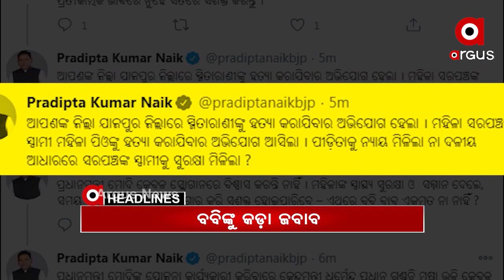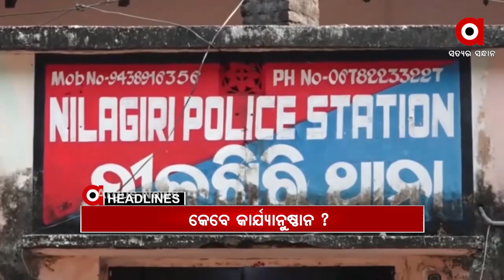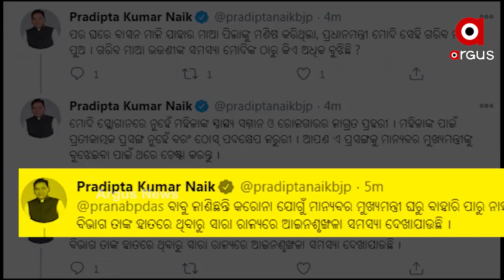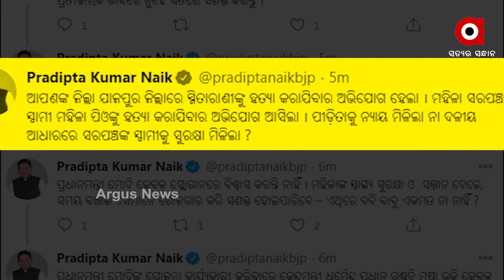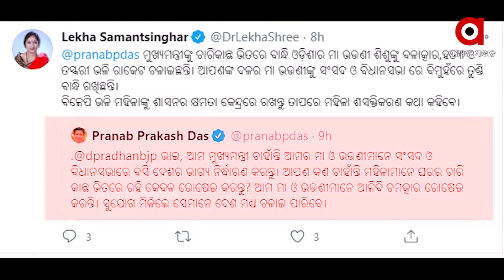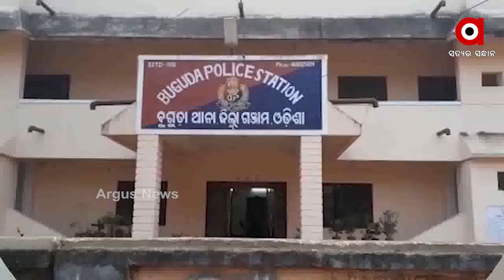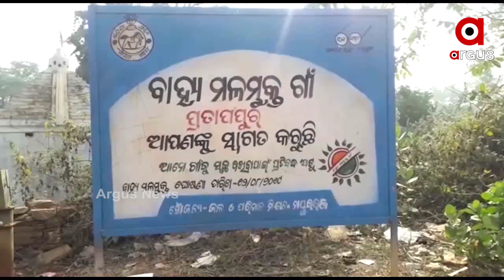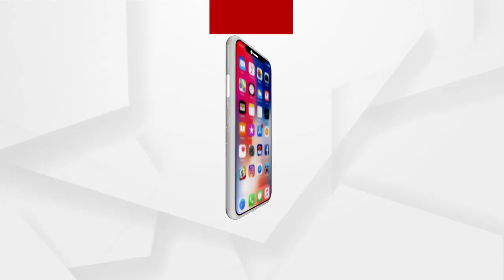Argus Update News 2Pm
ମହିଳା ଶସକ୍ତିକରଣକୁ ନେଇ ଟ୍ୱିଟରରେ ୱାର.
ବିକ୍ଷୋଭ ପ୍ରଦର୍ଶନବେଳେ ଅସୁସ୍ଥ ହେଲେ କଂଗ୍ରେସ ବିଧାୟକ ଦଳ ନେତା ନରସିଂହ ମିଶ୍ର.
ବିନା ଡ୍ରାଇଭରରେ ଗଡ଼ିଲା ମେଟ୍ରୋ...
30 ଦିନ ହେଲା ରାଜରାସ୍ତାରେ ANM କର୍ମୀଙ୍କ ଧାରଣା...
ଆଜି ମାଓବାଦୀଙ୍କ ପକ୍ଷରୁ ଓଡ଼ିଶା ସମେତ ପୂର୍ବ ଛତିଶଗଡ଼ ବନ୍ଦ ଡାକରା...
7 ବର୍ଷର ନାବାଳିକାକୁ ଅପହରଣ ଉଦ୍ୟମ...
ଅନ୍ନଦାତାଙ୍କ ପାଇଁ ଗଡ଼ିବ 100ତମ କିଷାନ ରେଳସେବା...